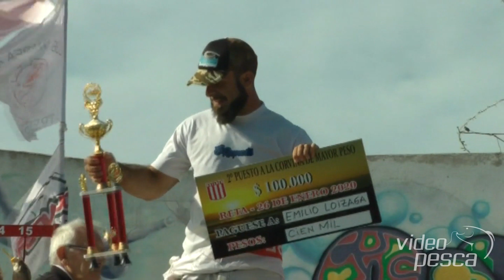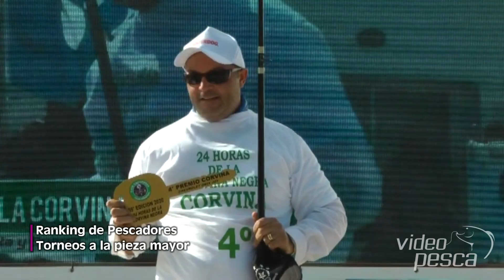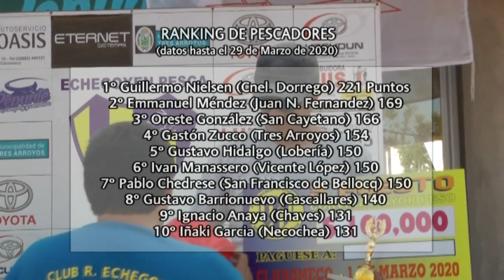Ranking de pescadores 2019-2020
En cada temporada "Video Pesca" elabora un ranking de pescadores de torneos de pieza mayor realizados en el litoral marítimo de la provincia de Buenos Aires. Buscamos que se reconozca el esfuerzo, la dedicación y la perseverancia de aquellos pescadores que sean amantes de las competencias. Este ranking finalizará con los torneos del mes de agosto del 2020.

Si les gustó el video les pedimos que lo compartan para que cada día seamos más!!!